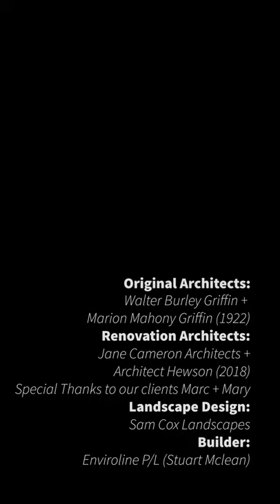OHM Salter House Video without audio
During the weekend of 26th + 27th July 2020 we participated in Open House Melbourne, and showed the Former Salter House originally designed by Walter Burley Griffin + Marion Mahony Griffin for the Salter Family in 1922, and built around 1926. It survives today in Toorak surrounded by Mega-Mansions. This small family home of approximately 260sqm.
Renovation by Architect Hewson in association with Jane Cameron Architects.